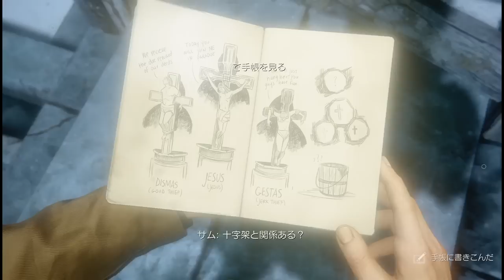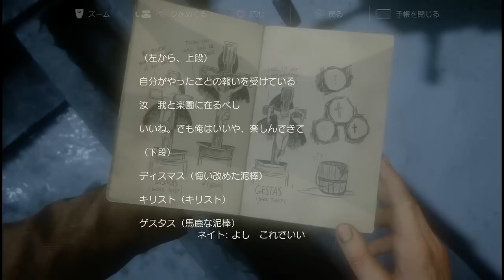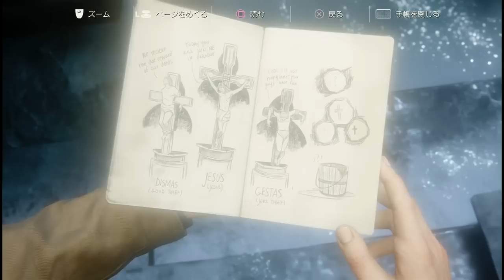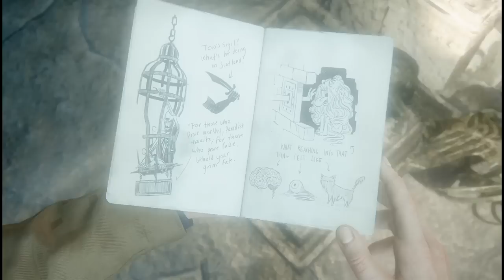サムと寒すぎる洞窟 - アンチャーテッド4 実況プレイ - Part7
(｀・∀・´)どうもポッキーです。銃撃戦もなかなか楽しい！